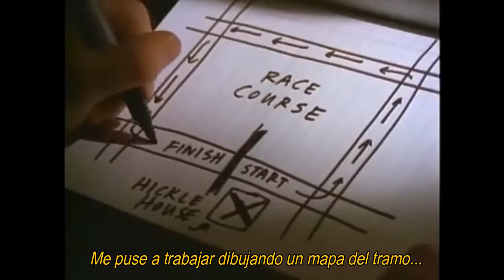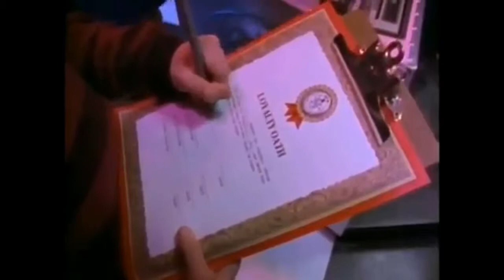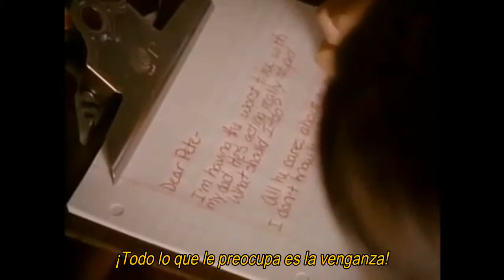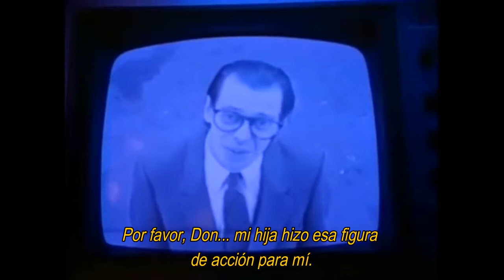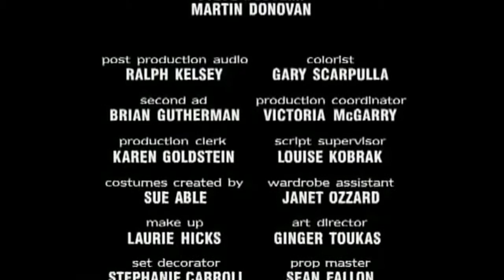APOCALYPSE PETE (Sub)🏁 Las Aventuras de Pete & Pete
Subtitulado por Raquel Slasher | INSTAGRAM: @peteandpetefanclub